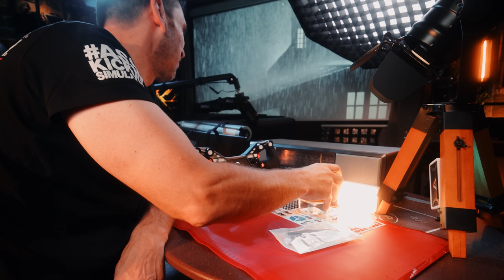Finally a reasonable price for branded wheel 👀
This will be close look of the Cube Control new GT Mercedes steering wheel which we are waiting for almost year and finally is released with surprisingly reasonable price!
In that video is tested on Assetto Corsa Competizione with the Mercedes Benz AMG GT3 car latest model!
The full cover of the new Mercedes Benz AMG track series car with the New Cube Controls wheel with Adam Christodoulou

Here you can find the full video of Earl Nightingale about the The Strangest Secret in the world